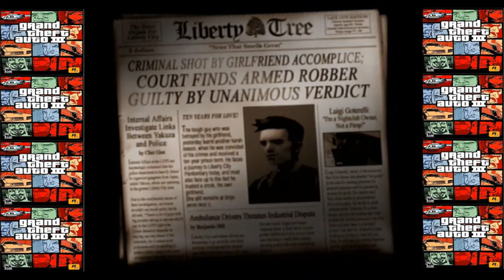GRAND THEFT AUTO 3 (Part 1) l Nathan and Marcus Let's Play's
Apologies for the audio. I am working on getting it fixed, Thank You.- Nathan